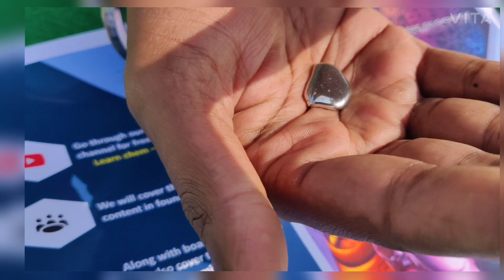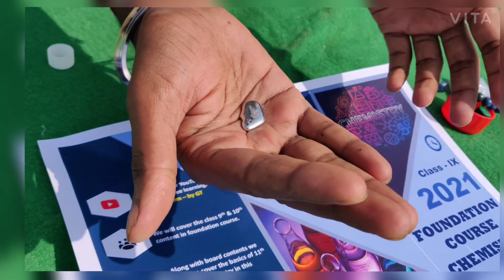Mercury (A magic metal) , Malachite(🍏), Azurite(🔵) 4K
Learn Chem - By GT
Join our foundation courses for IIT-JEE , NEET.
For joining the foundation course contact to the following numbers.